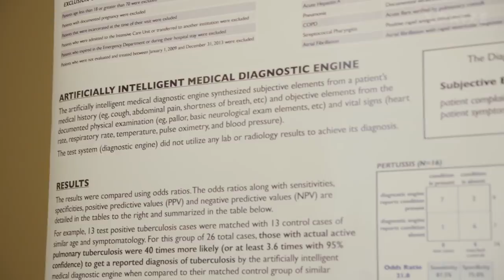Final Frontier - Qualcomm Tricorder XPRIZE